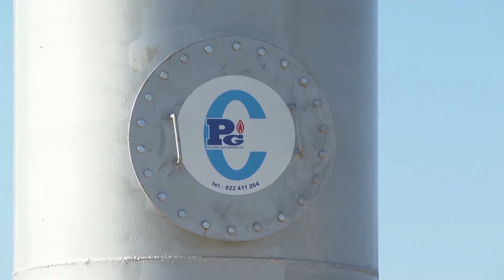ВОДА В КАЖДОМ ДОМЕ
Да потечет вода из кранов. Жители коммун Кухурештий де Сус и Кухурештий де Жос Флорештского района могут забыть о походах к колодцу с ведрами и канистрами. Совсем скоро все домохозяйства подключат к водопроводу, который сегодня торжественно сдали в эксплуатацию.